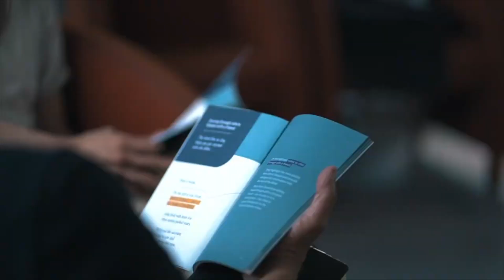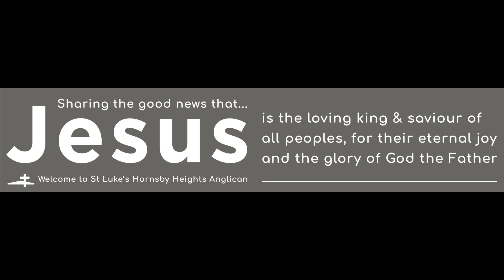Church news 24.12.23